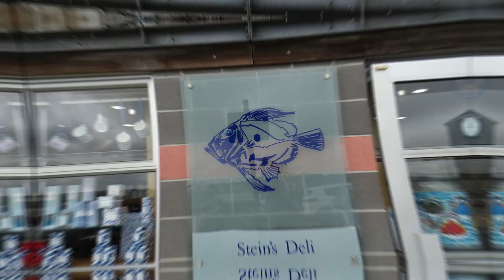Padstow | Cornwall | A Photographic Tour |Town & Harbour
Hello everyone, here is a photographic tour of Padstow in Cornwall. One of our favorite places to visit. Padstow has lots of lovely winding streets to explore, and a beautiful Harbour too. Home to TV chef Rick Stein, there are lots of restaurants and eateries where you can sample lots of different seafood. With spectacular views across the Camel estuary from the war memorial. Padstow should be on everyone's list of places to visit on a tour of Cornwall.
Thanks, Kim 💖💖🚶‍♀️📸
You can also see more of my photos on Instagram @kimspics59

Why not check out Wattos channel to see where we wander.

And if you like what we do and would like to support us. You can buy us a Coffee here ⬇⬇⬇☕